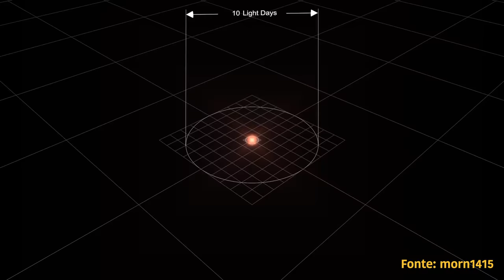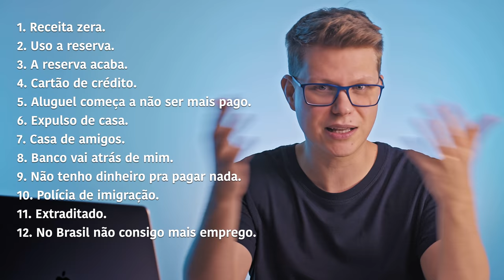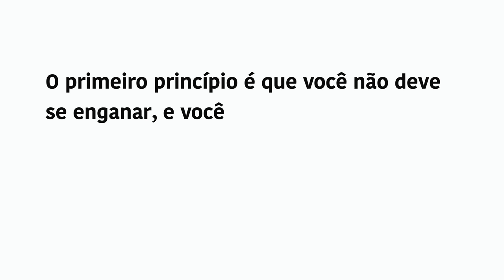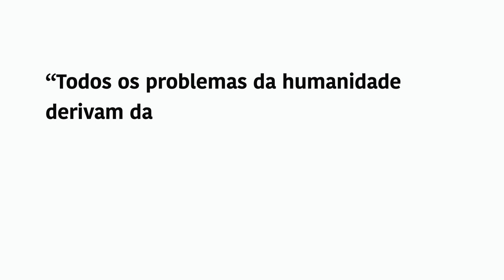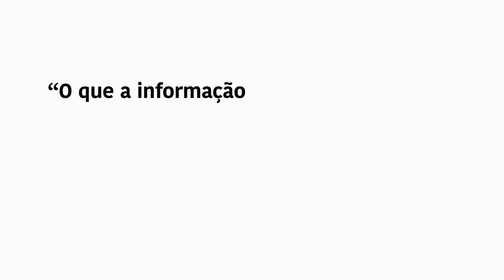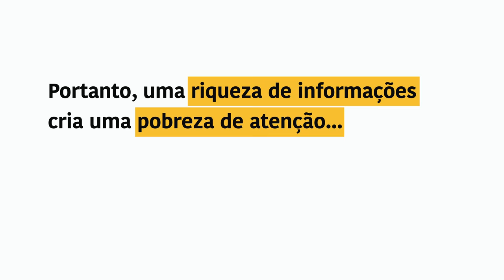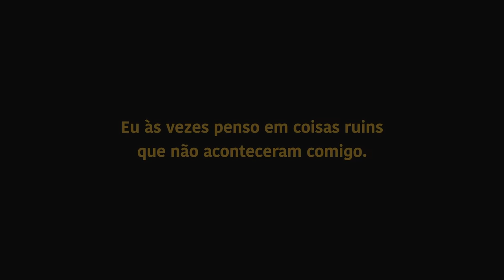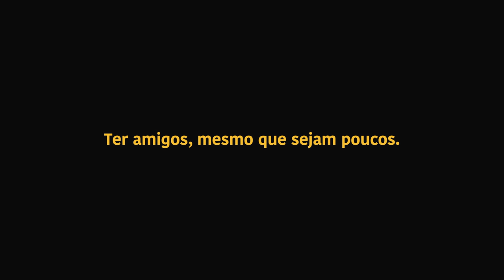O Primeiro Vídeo Que Gostaria De Ter Assistido Sobre Como Controlar a Ansiedade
Ansiedade matou a experiência de grande parte da minha vida, mas agora não mais. Estou há meses e anos me analisando, estudando, praticando e agora estou 100% seguro em repassar tudo o que eu aprendi sobre como controlar a ansiedade, um dos meus maiores inimigos. E como tratar a ansiedade foi uma das buscas mais interessantes que eu já fiz na minha vida, eu organizei toda essa jornada em 14 conhecimentos e consolidei tudo isso nesse vídeo. Então se você está procurando sobre como curar ansiedade, já vou lhe informar que é uma busca errada, pois você não cura e o que você realmente precisa é como tratar ansiedade.

00:00 Introdução
03:40 O Combustível Vermelho
07:15 Os Três Estágios De Atenção
11:31 O Seu Tamanho Perante O Universo
14:20 O Pior Pesadelo
17:48 Você Não Faz Nada Por Mal
25:33 Real Mas Não Verdadeiro
27:11 Isso Vai Ser Divertido
30:17 Perca A Guerra Contra O Bully
32:18 Você Se Esqueceu Como Se Descansa
40:45 Não Vou Falar De Meditação
48:35 O Balanço Da Ambição
50:14 PDF Com Resumo E Todo Conteúdo
52:32 Emoção Como Função
01:02:59 É Óbvio Que Tudo Muda... Certo?
01:08:29 Os Dois Venenos
01:17:38 Quantidade Limitada de Interações
01:20:39 Minha Vida É Ruim
01:24:31 Últimas palavras

▸ S.O.L.I.D. fica FÁCIL com Essas Ilustrações